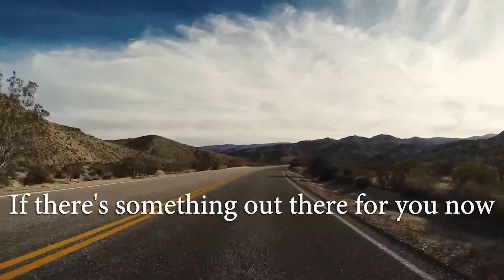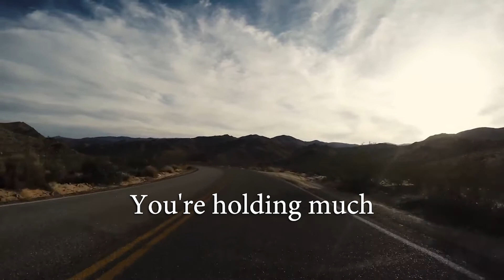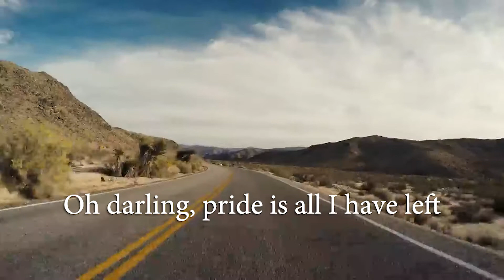Jay Smalls - Miracle Mile (Lyric Video)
Artist: Jay Smalls
Track: Miracle Mile
Album: Melody Ranch Vol. 1

Available on June 5th, 2020 on Loaded Bomb Records